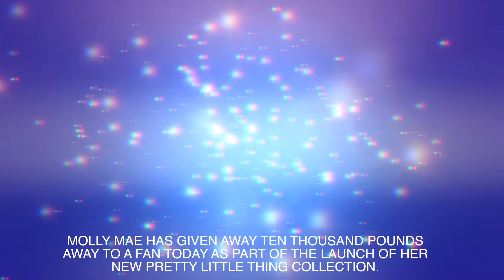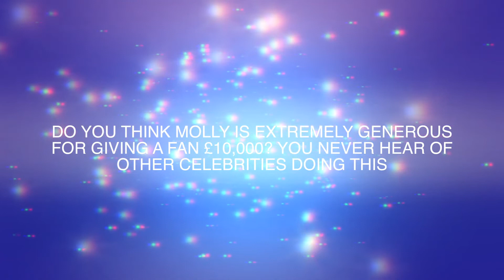Molly-Mae Gives TEN THOUSAND POUNDS Away To a Fan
Molly Mae Hague has given away £10,000 to one of her fans today in Manchester!